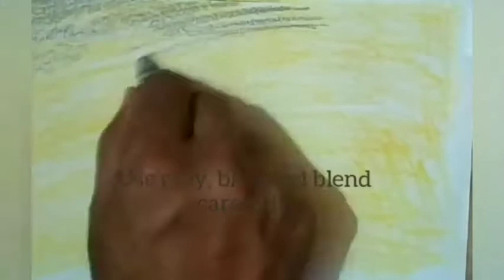Oil pastel technique#creating dim light effects#artvfor beginners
Easy technique for students to get dim light effects with minimum colours